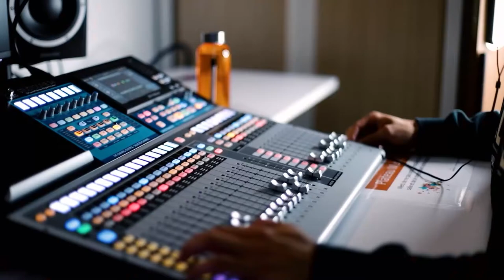Les métiers du monde des médias : journalisme, communication et production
Découvrez l'interview de Emmanuel CARRE, Directeur de l’établissement ISCPA dans laquelle vous avez rendez-vous avec l’avenir. Parce que le choix de son chemin d’orientation est important, nous vous proposons une rencontre autour de  l’orientation dans le monde des médias .

Dans moins de 30 minutes, vous serez fixé : alors, crush ou pas crush ? À vous de nous dire !